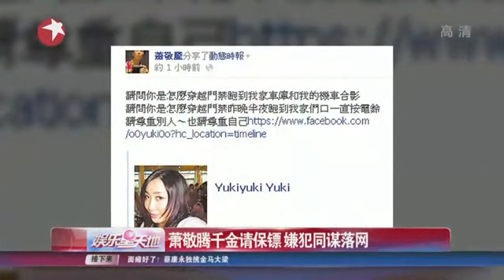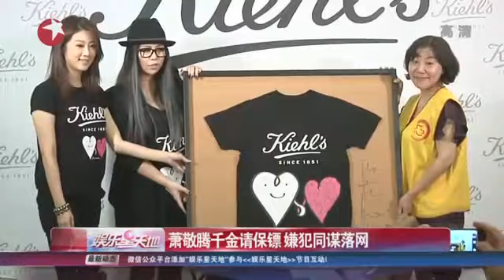萧敬腾千金请保镖 嫌犯同谋落网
据了解，近来有人频频通过黑道欲联系萧敬腾，干预他的工作和生活，据萧敬腾同小区的邻居称，该栋大楼不时有貌似黑社会的男子出入，令住户提心吊胆。